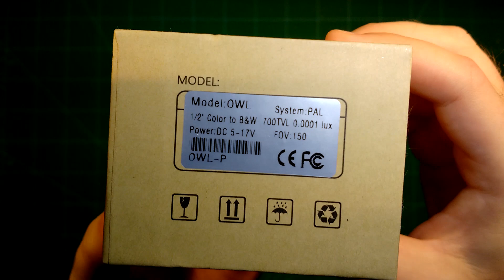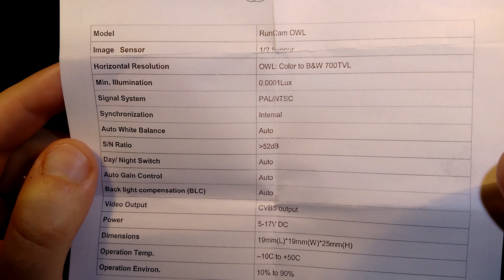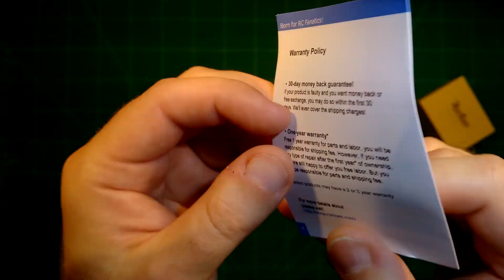RunCam Owl Starlight FPV Camera: Unboxing, Frame Fitting & Active IR Ideas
In this video I take a first look at the RunCam Owl This FPV camera is intended for night flying. After reviewing it, I test fit it on a 150 frame and show an idea for active IR lighting which I will further evaluate.

The frame used for test fitting is the DTI Spadger 150